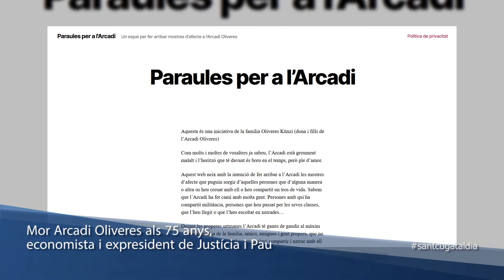Mor Arcadi Oliveres als 75 anys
L'economista i expresident de Justícia i Pau Arcadi Oliveres ha mort aquest dimarts als 75 anys, segons ha confirmat la seva família al web creat per acomiadar-se d'ell. Defensor de la teoria econòmica del decreixement i autor de nombroses obres de divulgació sobre les relacions entre nord i sud, el comerç internacional, el deute extern o l'economia de defensa, Oliveres havia col·laborat amb diferents moviments socials cristians. L'any 2013 va crear, al costat de la monja Teresa Forcades, la plataforma per la independència Procés Constituent amb la qual preveia presentar-se a les eleccions al Parlament. Al febrer es va fer públic el greu estat de salut d'Oliveres i la família va obrir el portal, que ha recollit més de 7.000 missatges.

La família ha confirmat la notícia a la pàgina web 'Paraules per a l'Arcadi', on ha anunciat la mort de l'expresident de Justícia i Pau aquest migdia "amb una barreja de tristesa pel moment, d'alegria per allò viscut i d'agraïment per l'amor rebut". Ha explicat que la família més propera ha pogut estar al costat del difunt en els darrers moments.

Ha agraït també les mostres d'afecte cap a Oliveres que s'han succeït durant les darreres setmanes. Entre aquestes, els més de 7.000 missatges a través del portal web, dels que la família assegura que Oliveres va poder llegir pràcticament tots. "Ara aprendrem a fer camí sense ell i seguirem gaudint de les petites grans belleses que ens proporciona aquest viatge", conclou la família.